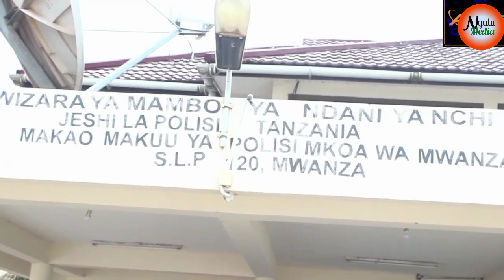Huzuni: MAMA NA WANAE 2 WATEKETEA KWA MOTO, HAWARA ATAJWA